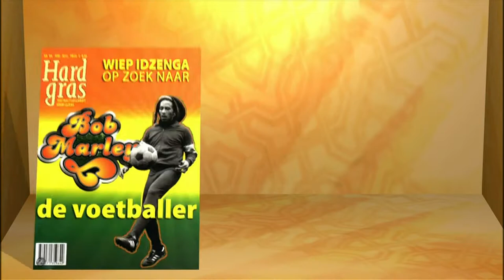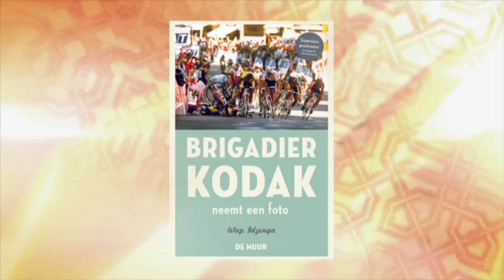Bynt Sport fan 7 novimber 2014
Hurdfytser Pieter Weening
Jûn skoot hurdfytser Pieter Weening fan De Harkema oan. Hy wûn dit jier in etappe yn de Ronde fan Italië, en wie in belangryke maat fan teamgenoat Simon Gerrans. Hoe is it mei him en wat ferwachtet hy fan takom jier?

Myn Klup: Greate Pier
Alle freeds gean wy yn Bynt Sport op besite by in Fryske sportklup. Dêr gean wy op syk nei it klupgefoel, en nei de bining dy't minsken by harren klup fiele. Dizze wike binne wy yn Ljouwert, by rugbyklup Greate Pier.

Sportskriuwer
Sportskriuwer Wiep Idzenga fertelt yn Bynt Sport oer syn nije boek 'Brigadier Kodak neemt een foto'. It is in boek fol ferhalen út it hurdfytsen. Wat makket dit boek sa spesjaal, en wêrom tinkt Idzenga sels dat syn boeken oanslaan?